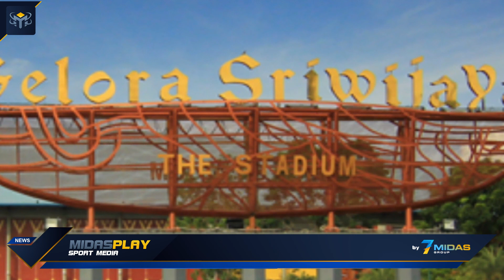Stadion Sriwijaya Ditunjuk Sebagai Venue Kualifikasi Piala Dunia 2026!!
Midasplay Sport Media

Stadion Sriwijaya Ditunjuk Sebagai Venue Kualifikasi Piala Dunia 2026. Pada tanggal 12 Oktober 2023, Stadion Sriwijaya Palembang, telah di tunjuk FIFA sebagai venue kualifikasi Piala Dunia 2026 antara Indonesia vs Brunei Darussalam. Secara umum memang Stadion Sriwijaya termasuk perawatan rumput sudah dipelihara dengan taraf Internasional. Sebelumnya Stadion Sriwijaya juga sudah ditunjuk sebagai venue Piala Dunia U20, meskipun akhirnya gagal karena ajang tersebut gagal dilaksanakan di Indonesia. Bagaimana persiapan Stadion Sriwijaya menjelang kualifikasi Piala Dunia 2026 ini? Ikuti berita selengkapnya bersama Midasplay.

Channel ini dibuat hanya untuk hiburan semata & Usia 18+, Jika menurut anda video ini mengandung hal yg tidak baik. Dimohon untuk tidak meniru.